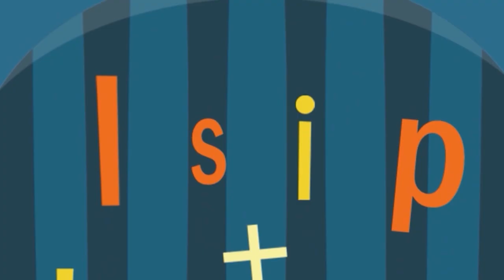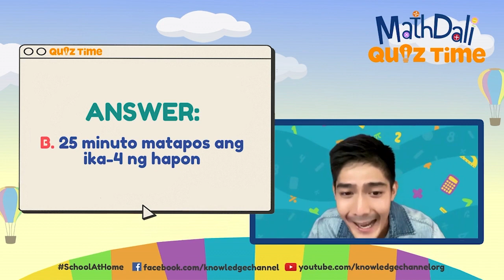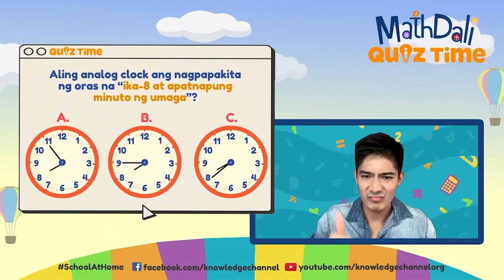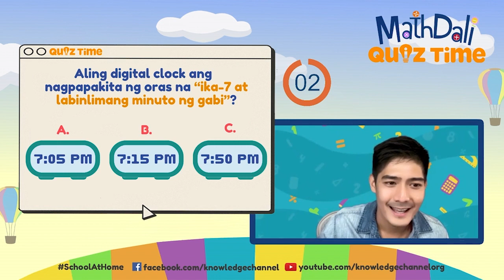Analog Clock and Digital Clock | MathDali